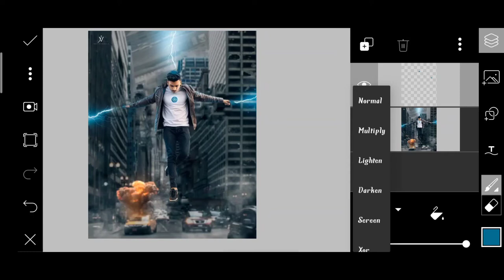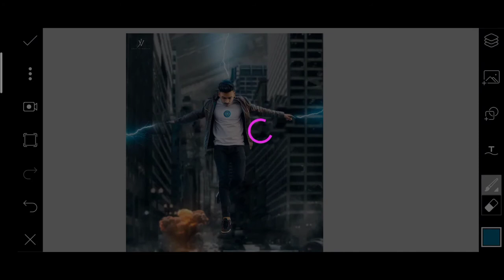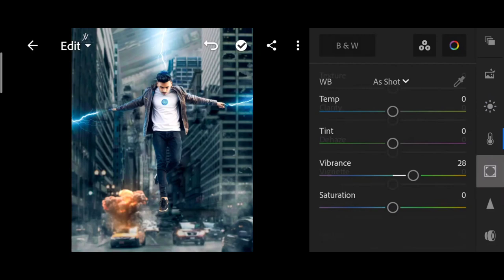Jigarvandarvala new super power photo editing | PicsArt photo editing